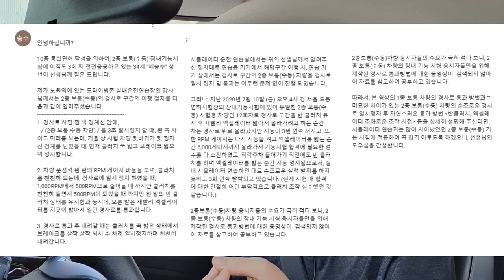장내기능 2종수동 시동꺼짐없이 경사로 올라가는 법! 촬영중 휴대폰 낙상사고!